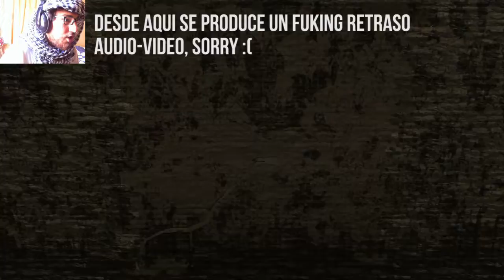Let's Play FarCry 2 con Monox (parte 19)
Continuamos con la misión de los diamantes, me los iba a llevar pero de la nada aparece la Chacala ella y su poder de invisibilidad XD. Al final las opciones no servían mucho lol.
Después de ser capturado, tenemos que escapar y encontrarnos con otro personaje que quiere ser líder de África. jajajajklaslkjajklñajkakljjaajkkjlajkasa